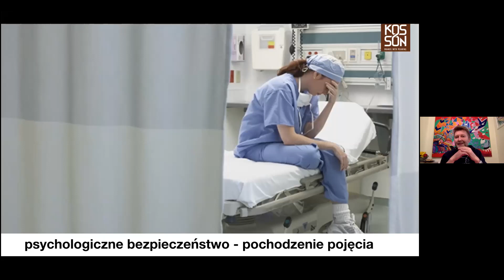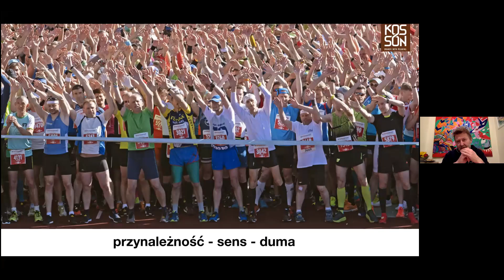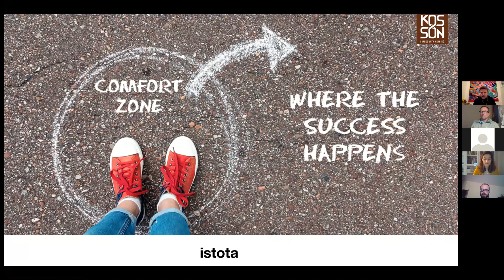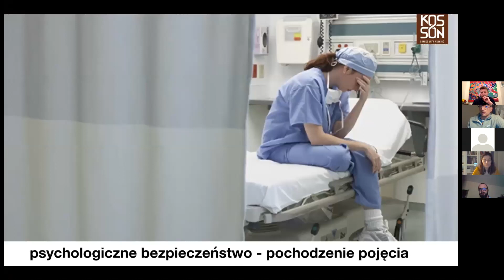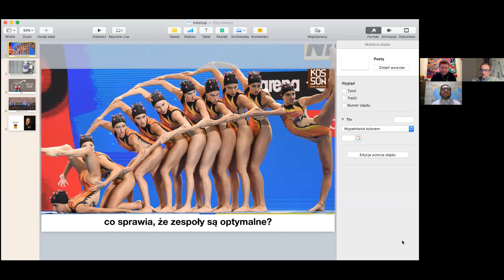#65 Nawet Koronawirus nie pokona Kultury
Kultura psychologicznego bezpieczeństwa - sekret efektywnego zespołu projektowego - rady dla lidera

Czas pandemii to sprawdzian kultury organizacji. Gdy zmiany są tak gwałtowne i nieprzewidywalne, to przeżycie zależy od Twojego sposobu pracy, jakości przywództwa i zespołu czyli tego co określamy kulturą organizacji.

Na tym spotkaniu przyjrzymy się sekretowi kultury pracy najskuteczniejszych zespołów. Na czym polega ich sukces? Czym charakteryzuje się ich kultura pracy? Co sprawia, że zespół kwitnie i daje z siebie wszystko? Jaka jest rola i powinności lidera?

Poznaj w praktyce poczucie psychologicznego bezpieczeństwa, dziś ważniejsze niż kiedykolwiek wcześniej oraz to jakie warunki należy stworzyć zespołowi, by pracował efektywnie i najbardziej optymalnie. Jak szybko poznać, czy w zespole projektowym panuje poczucie przynależności, sensu pracy i dumy z wykonywanej pracy? A jeśli są nieobecne, to jak sprawić, by się pojawiły?

Na kulturę psychologicznego bezpieczeństwa spojrzymy z perspektywy lidera oraz członka zespołu.

Dzięki temu warsztatowi, poznasz proste narzędzia, które pomogą ci stworzyć kulturę psychologicznego bezpieczeństwa w twojej organizacji oraz przełożyć ją na codzienny sposób pracy.

Grzegorz Kosson – KOSSON SP. Z O.O.

Wspólnie z liderami i zespołami współtworzy kulturę organizacji opartą na poczuciu psychologicznego bezpieczeństwa, dzięki której zespoły pracują z radościa, poczuciem sensu i dumy. Pomaga organizacjom, właścicielom i zarządom w szybki sposób dotrzeć do tożsamości, istoty i DNA organizacji oraz marki, dzięki autorskiej, opatentowanej metodzie “Brand Impulse®”.
Pisarz zakochany w opowieściach, wrażliwy na miejsca i ich genius loci. Szuka nieodkrytych symboli, powiązań pomiędzy tym co kiedyś i teraz.